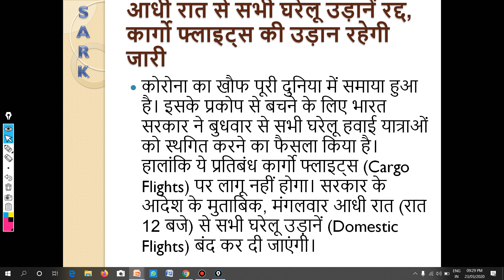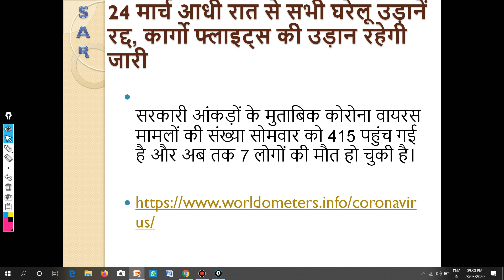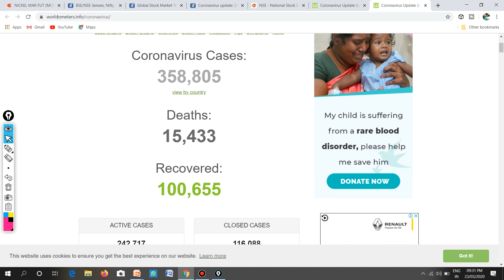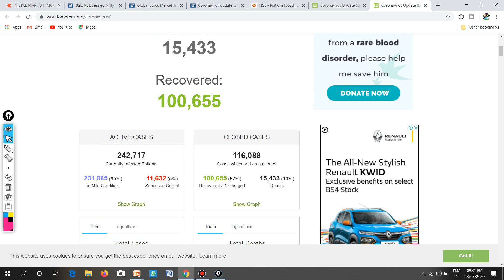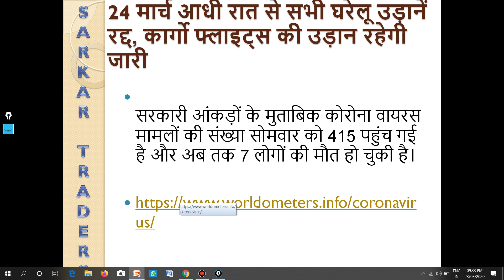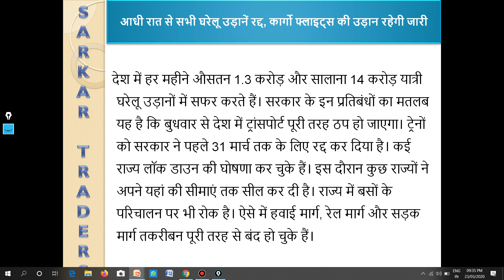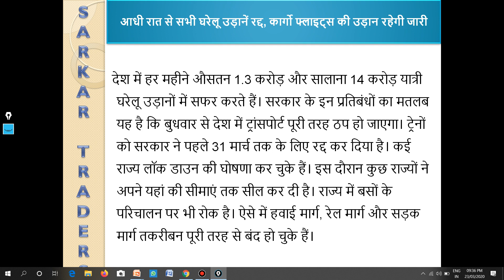SHARE MARKET EFFECT Coronavirus